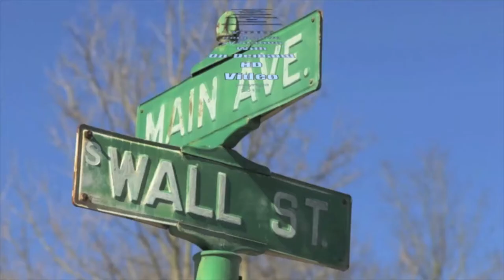Halie Rebbecaschild "Rises" with Ellen